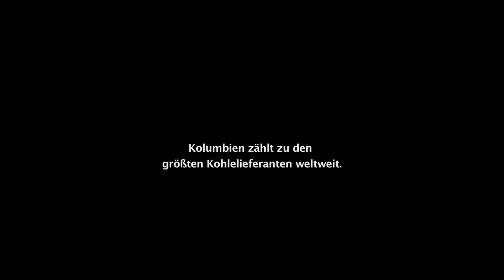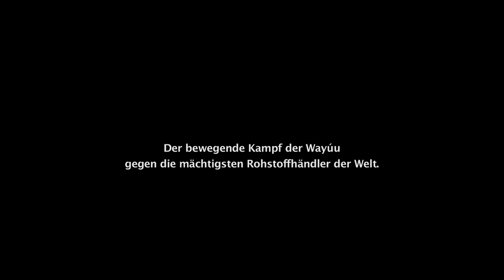LA BUENA VIDA (ein Film von Jens Schanze) | im kult.kino Basel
LA BUENA VIDA erzählt den Kampf der indigenen Wayúus um ihr Dorf Tamaquito, das in den Sog der Globalisierung gerät.

Die Dorfgemeinschaft von Tamaquito lebt in den Wäldern im Norden Kolumbiens. Bisher gab die Natur den Menschen hier alles, was sie zum Leben brauchten. Doch nun ist das Dorf der Wayúus vom grössten Kohlentagebau der Welt bedroht, hinter dem mächtige Rohstoffkonzerne wie Glencore, Anglo Amercian und BHP Billiton stehen. Das gewaltige Loch mit einem Durchmesser von 700 Quadratkilometern frisst sich immer näher an ihre Siedlung heran. Doch die Wayúus wollen sich nicht kampflos umsiedeln lassen und misstrauen den Versprechungen der Minenbetreiber auf ein «besseres» Leben in modernen Häusern mit Stromversorgung.

Es beginnt ein Kampf David gegen Goliath…